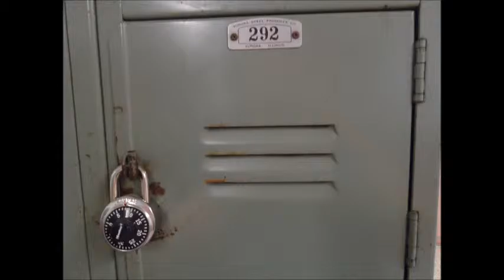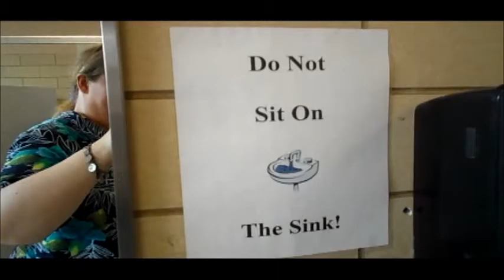2014 05 31 Cindy sings 40 years ago to video of tour of Knoxville high school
The song I am singing is called 20 years ago by Kenny Rogers.  I changed the words to 40 years ago because it was 40 years to the day that I graduated from Knoxville High School.  They were in the process of building a new high school and this one was torn down.  By the way, the sign says Students Enter by Permission is on the Janitors' door.